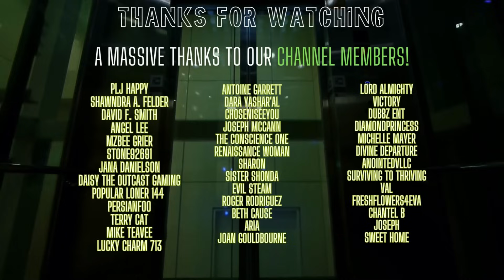They Want You BACK!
They didn't want you then, but it seems like they REALLY want you back now! Many chose to ignore your special qualities when they had access to you. Big mistake!

Love yourself and keep going up! I appreciate all of you.

For those who would like to contribute to my channel, your contributions are heavily appreciated: